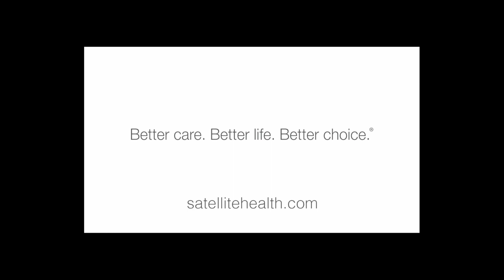NephTalk: Dr. Vanessa Grubbs on What It Means to Donate a Kidney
Nephrologist Dr. Vanessa Grubbs, MD tells an amazing story about her decision to donate a kidney to her boyfriend, and the incredible relationship and new perspective on life that followed.

For the entire heart-touching story, check out Dr. Grubbs' memoir "Hundreds of Interlaced Fingers," which is available in bookstores now.